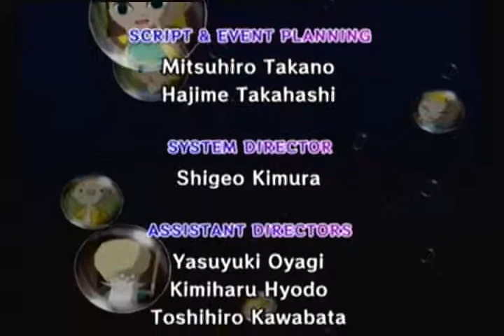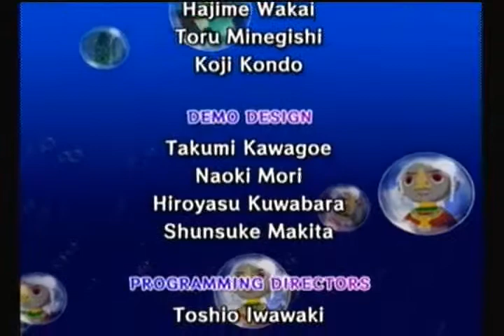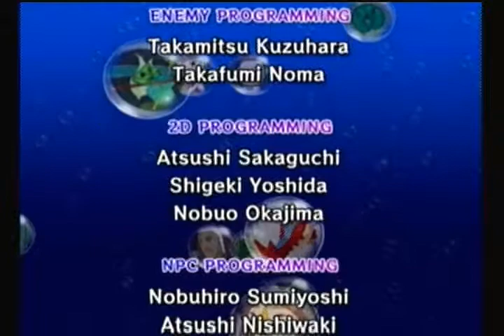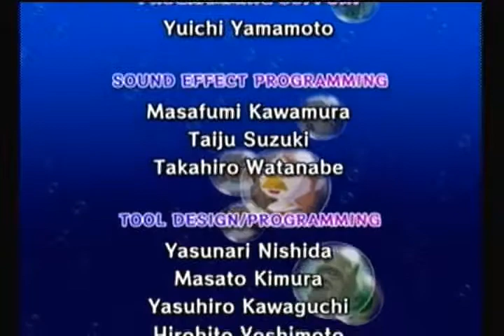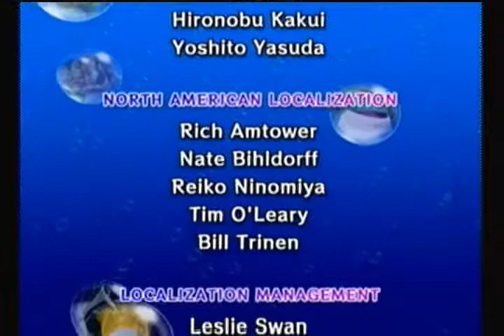Let's Play Legend of Zelda Wind Waker - Part 41 Finale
Power, Courage and Wisdom are finally reunited. The gods have no choice but to come down and grant he who touches the triforce that which he desires...

Want to ask a question, or insult me anonymously?